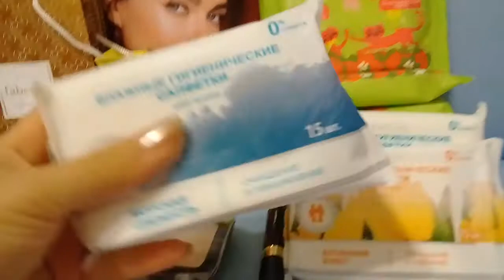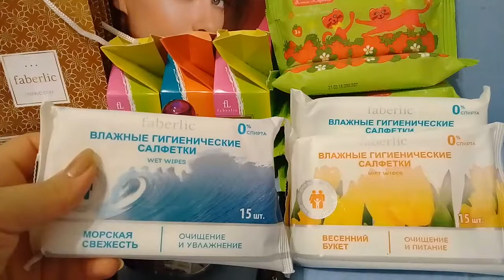Faberlikin 14cu kataloqundan sifarislerim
La creme maye sabun - 8637
La creme el kremi - 8397
Sabunlar - 8398, 8379, 8347
Lancelot balzam - 0535
Tez quruyan ust ortuk - 7258
Pudra - 6074
Tus - 5471
Etirler - 3326, 3301
Salfetkalar - 2439, 2298, 2299